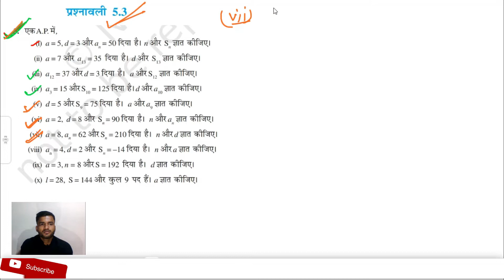Exercise 5.3 Q.3(vii) Class 10 ||CBSC||NCERT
The smell of the bread and the sound of the money class 5 Chapter 2 hindi explanation by Rahul

Class 5 Day by day I float my paper boats by Rabindranath Tagore hindi explanation by Rahul Sharma